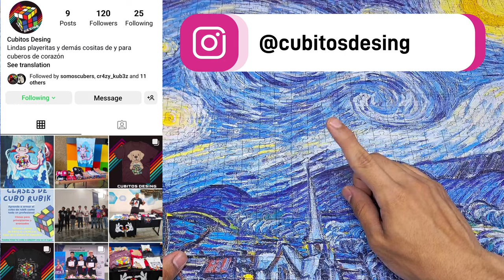MI MAMÁ ME REGALA UN CUBO HECHO POR ELLA | Unboxing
Unboxing #45

Amigos esté vídeo es muy especial por las cositas que me regalaron y otras que me compré jeje